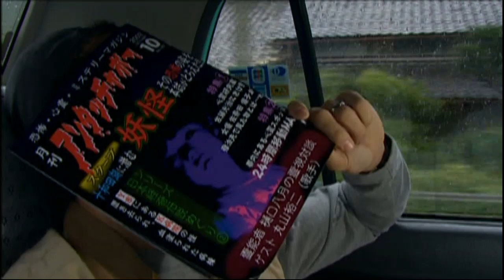2003 - Yamamba [Castellano]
Proviene de la película "Antología del terror japonés: Terror de leyenda" (2003)